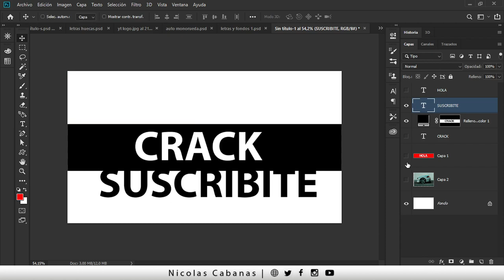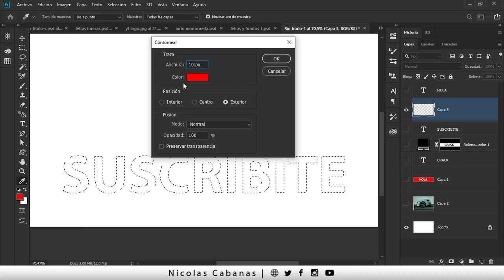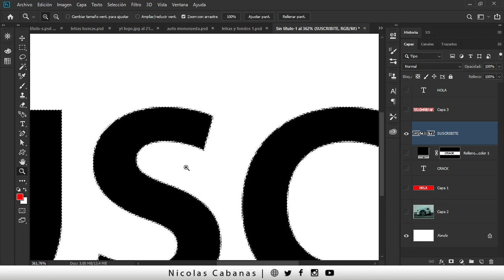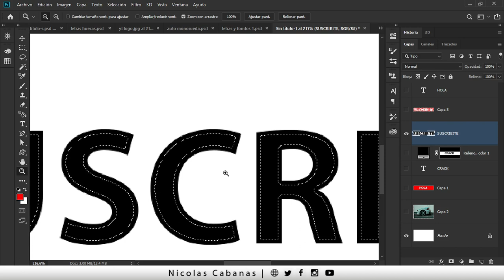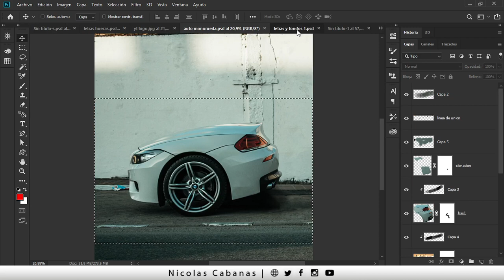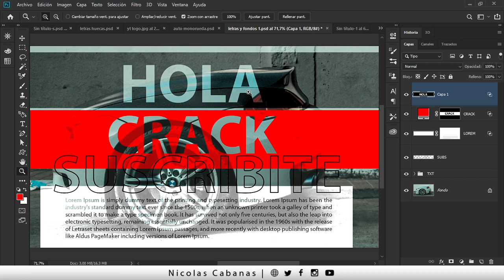▶ Como hacer TEXTO HUECO en Photoshop [ Parte 3 ✂ ]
En esta tercer parte del tutorial te muestro como hacer un Texto Hueco en Photoshop con nuevas herramientas y métodos.